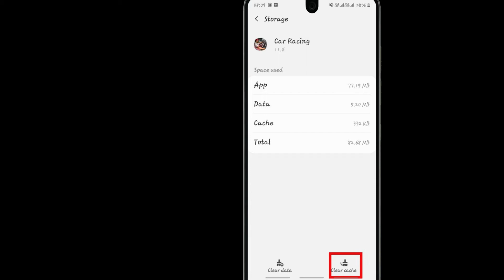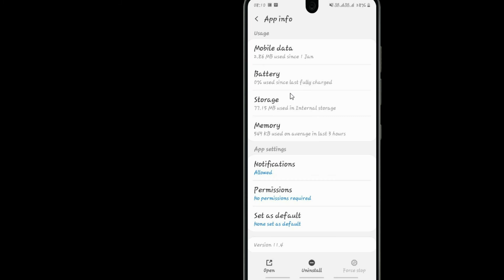Unfortunately,Car Racing Has Stopped Error in Android - App Not Open Problem | AllTechapple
With the help of this video you can easily fix Unfortunately Car Racing app Has Stopped Error or not working in your mobile phone. Please follow the same procedure which is very helpful for resolving this problem to run the app again.